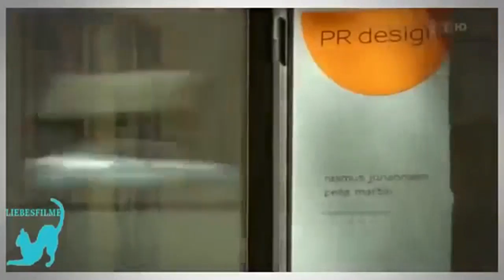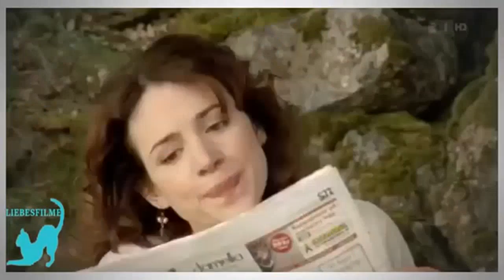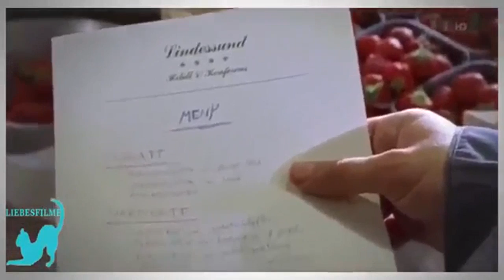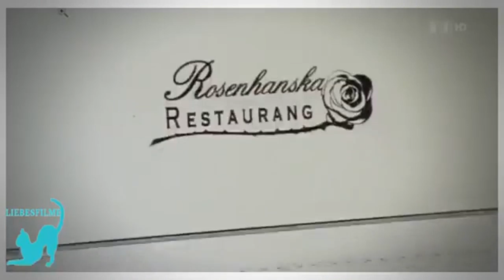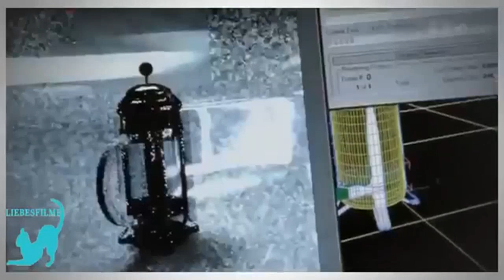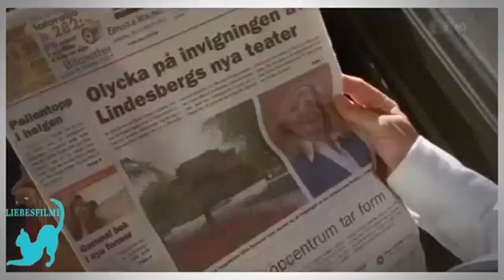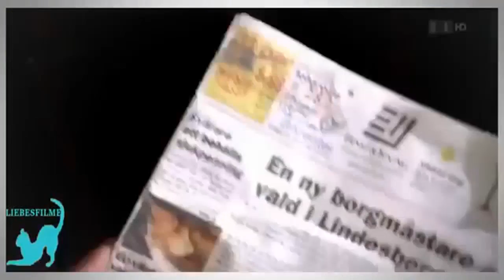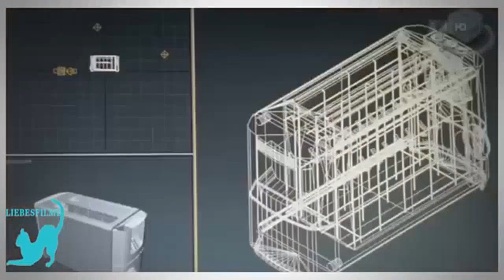Inga Lindström Rasmus and Johanna Liebesfilm D 2008 | by MovieKinGG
love movies in English watch
 length love movies,
 movie English, love movies 2016, love movies English, love movies trailers, love movies of all ...